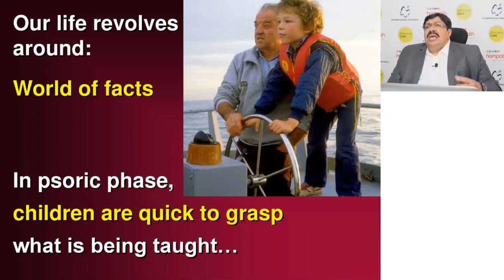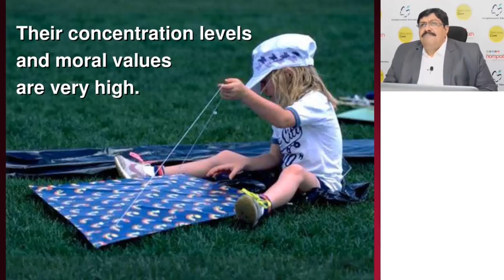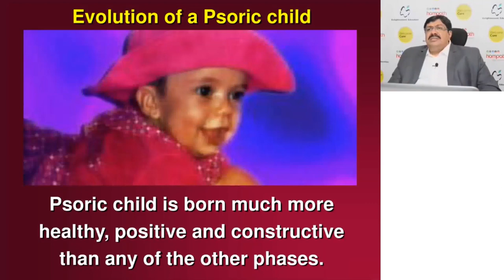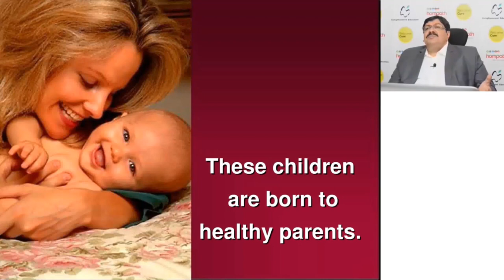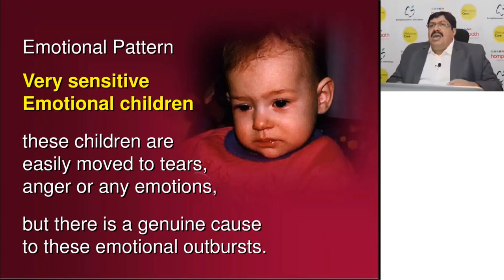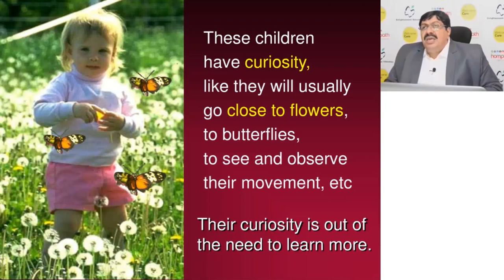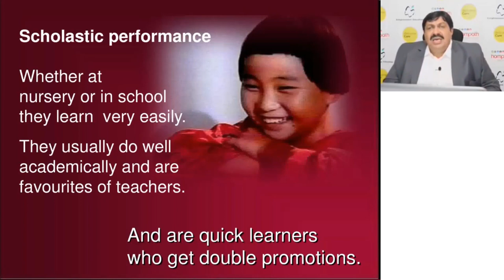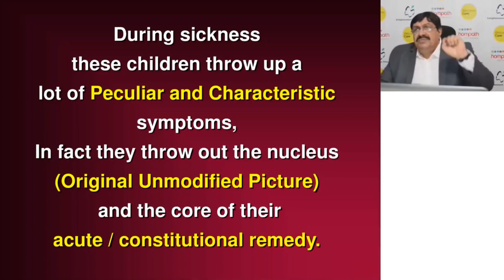Homeopathic webinar series on Miasms - Psora (Part 1)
It requires great understanding and experience in order to make a miasmatic prescription in acute as well as chronic disease. This first in 4 part webinar series discusses the concept of homeopathic miasms by Dr.Jawahar Shah.

Explore the full course Enlightenment Education

Dr.Hahnemann found that the cause of chronic diseases are due to deep susceptibility, he called as miasms. He discovered the three fundamental miasms - Psora, Sycosis and Syphilis. He considered until the prescription is based on these miasms, the disease is left uncured.

Dr.Jawahar Shah in this webinar describes the theoretical and practical application of these miasms.

What you will learn:

• Introduction to the concept of miasms
• Basic picture of all the four miasms
• Explanation of Psora miasm
• Clinical application of miasmatic prescription